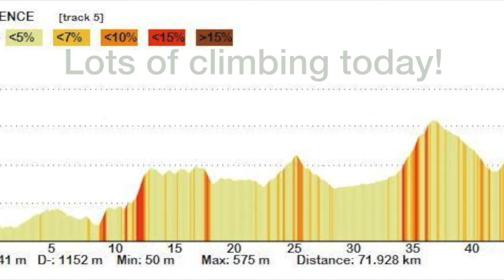Run Italy Day 5 Florence to Quercegrossa Siena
Run Italy with Steve Mahood and Una Beaudry -- Day 5 and the halfway mark took these ultra runners through many climbs and beautiful scenery; it also took them over 300kms of running on only 5 days - over the halfway mark!!